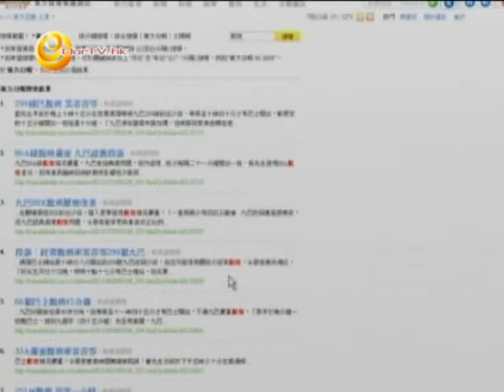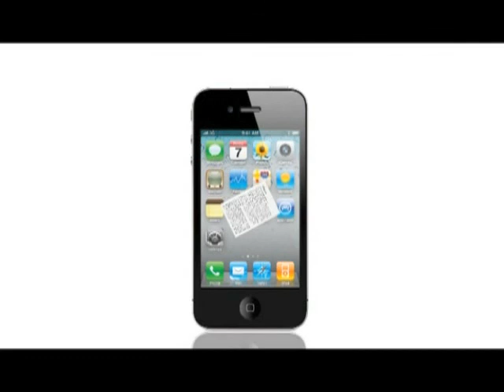《尖前顧後》第四十九集︰加價盈警？！交通「膠政策」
1) 九巴剛實施加價，日前卻發出盈利警告，真係油價上升咁簡單？
2) 政府運輸政策只顧「保鐵」巴士，渡輪空間被萎縮。